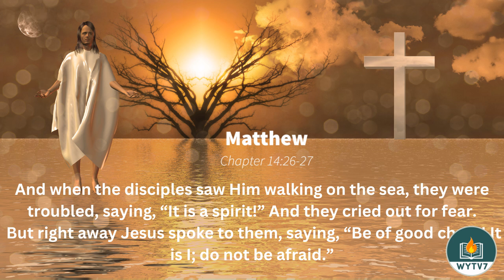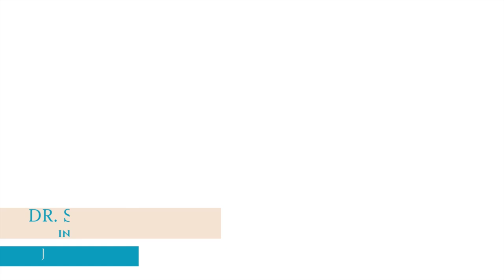A Night of Fear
Dr. Samuel Thomas explains that facing fears gradually helps to develop courage and resilience.

We provide educational videos to help those looking for resources. Our organization partners with diverse and inclusive individuals who share their professional and talent to give back into the community as volunteers.
While our videos are great learning tools, we understand that viewers have a variety of backgrounds and learning styles, and may require some additional information. We’ve provided some complementary materials and useful guides to help you get the most out of our Live Broadcast.

We convey messages from others who share their capacity, impact, and purpose of how to help others.